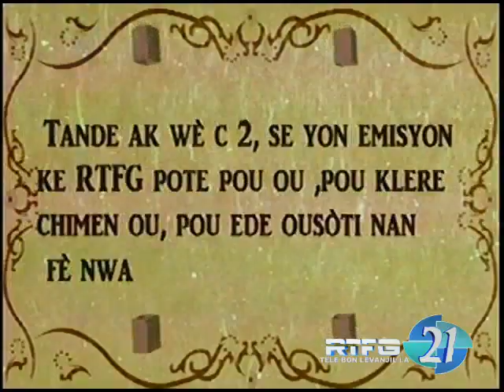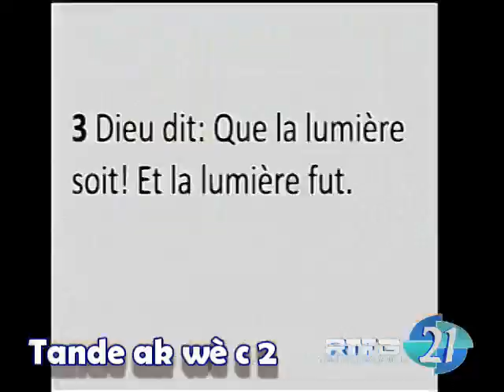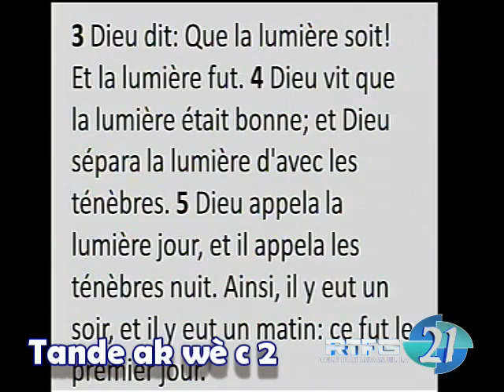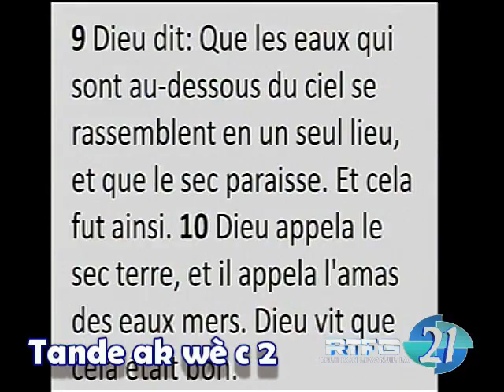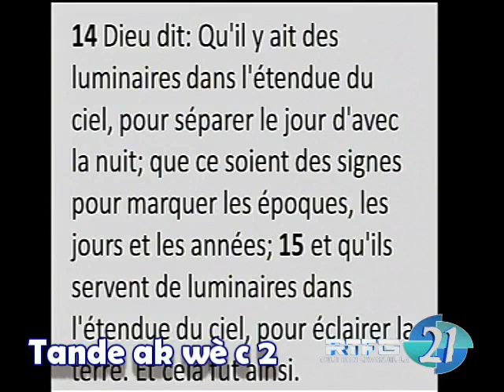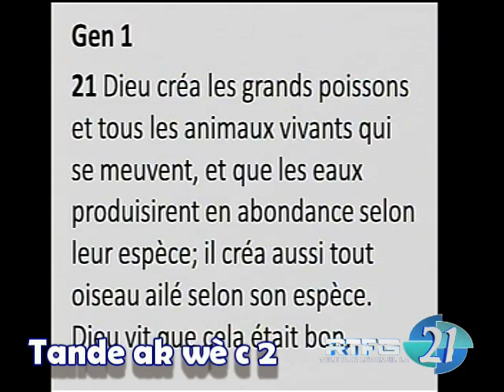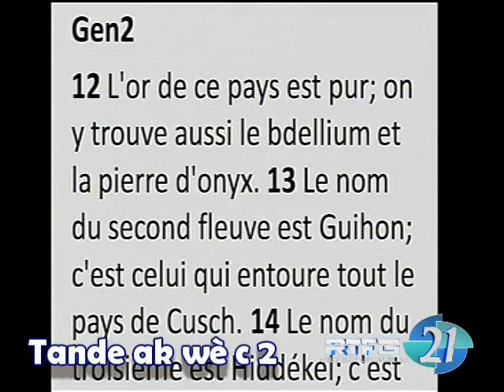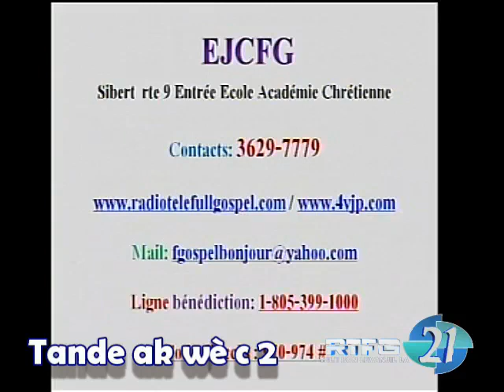Résurrection épisode 1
Pour questions & suggestion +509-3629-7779/ 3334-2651